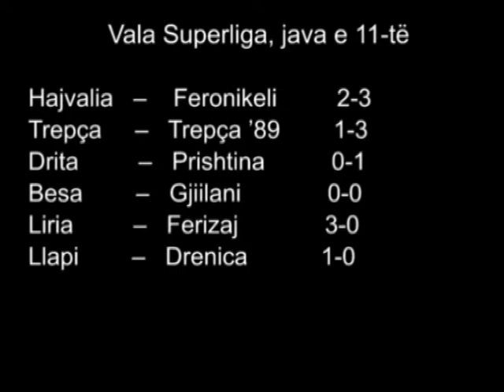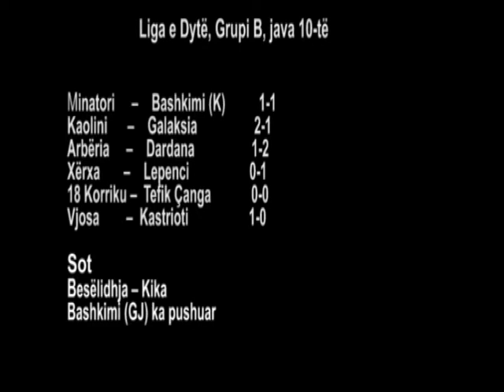Drita - Prishtina 0-1 - TV VALI -